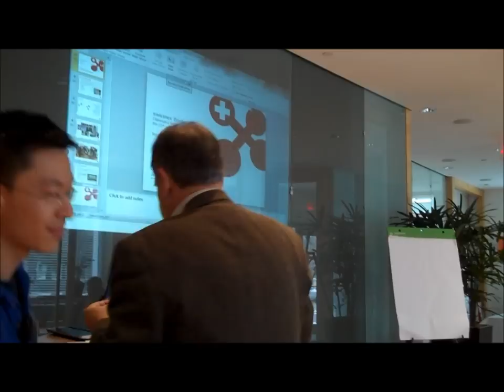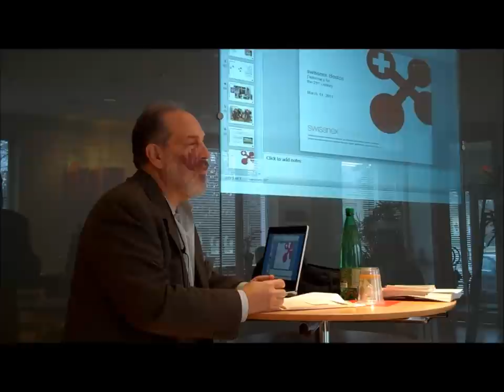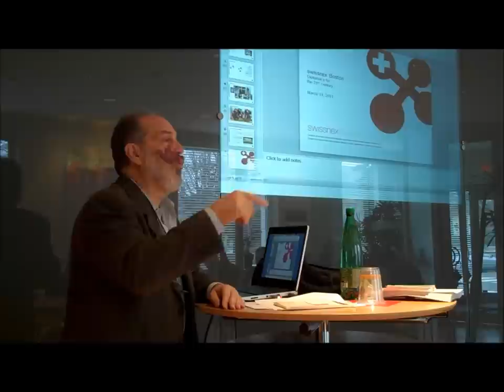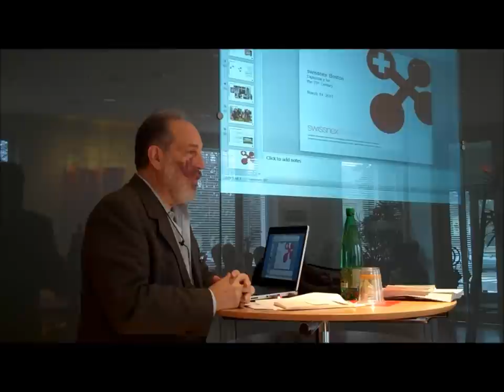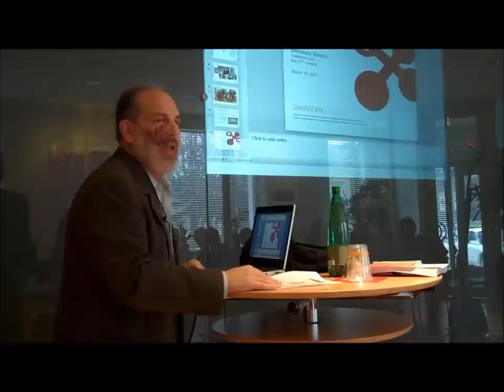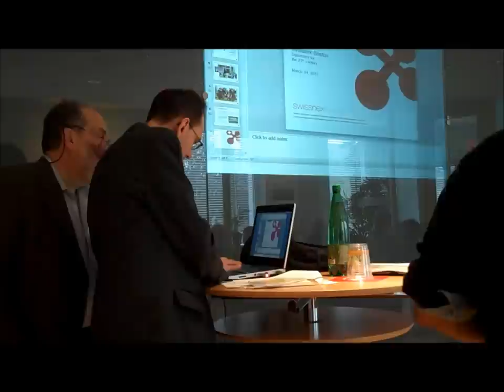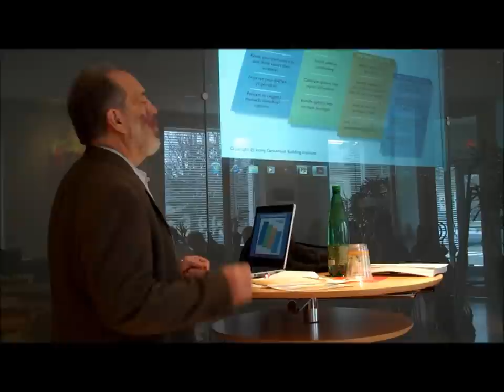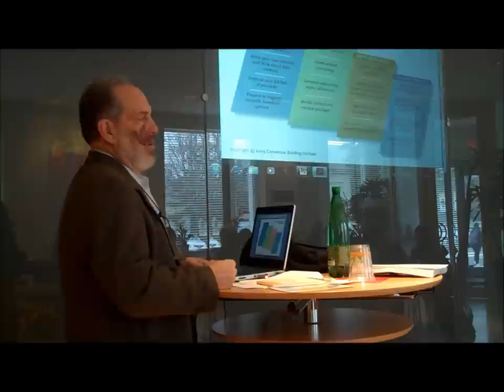A4H Workshop: Talk 1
2011 Harvard Aid for Health International Aid Pre-Negotiation Workshop

14 March 2011 ~ Swissnex Boston

Mutual Gains Approach by Prof Lawrence Susskind